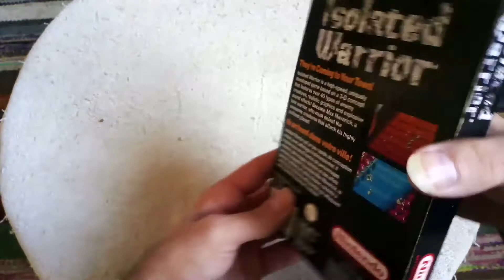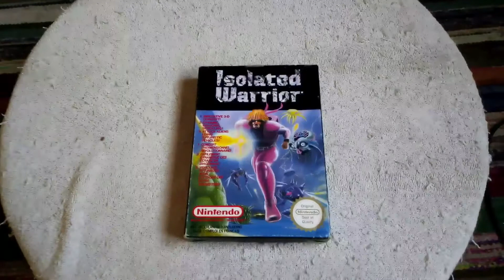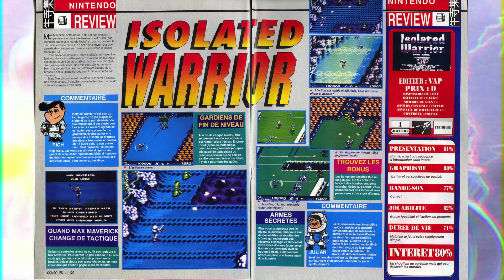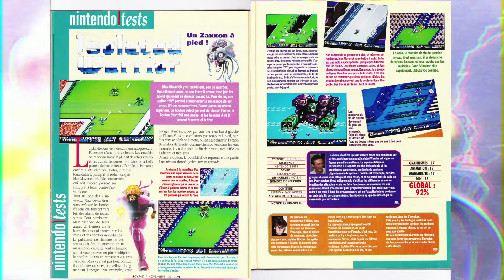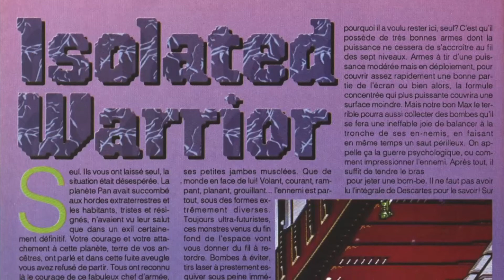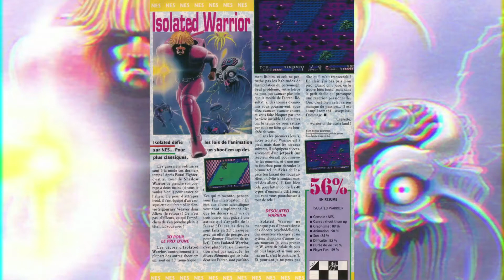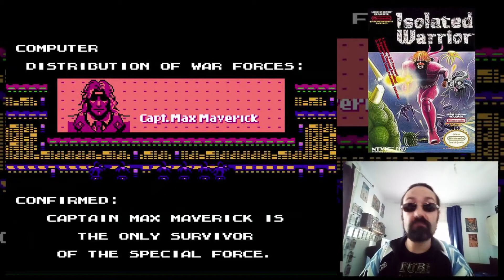🔎 Review 🔍 Isolated Warrior - Nintendo NES